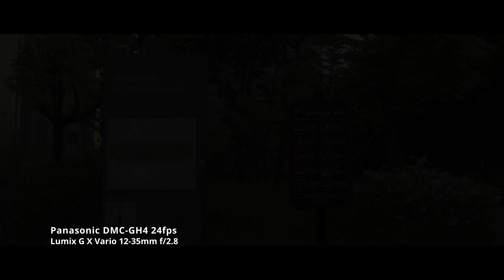Panasonic DMC-GH4 24fps 4K Panasonic Lumix G X Vario 12-35mm f/2.8 | 4K Video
Filmed with DMC-GH4  in Cine Like D Photo Style
Timeline - Output Blanking - 2.35:1(Cinema Scope) / Rendering : 23.976fps
I fixed the shutter speed at 50 and the aperture at 2.8
and adjusted the amount of light using an ND filter.

Lens : Panasonic Lumix G X Vario 12-35mm f/2.8
Filter: K&F Concept MC Variable ND2-400 ND 58mm Filter